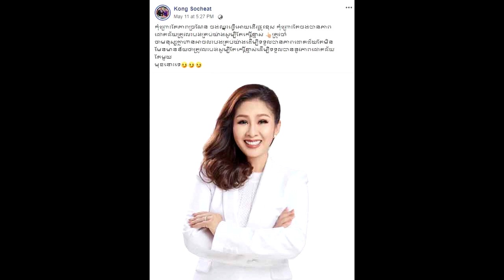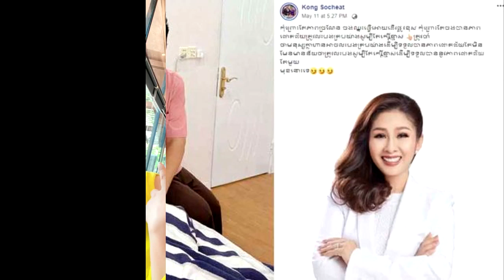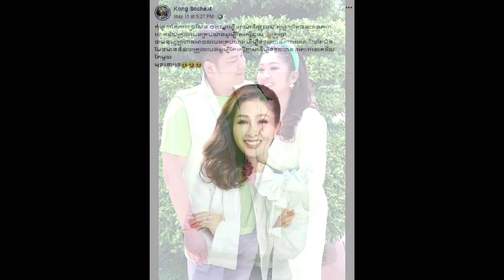ថាឲ្យអ្នកណា !គង់ សុជាតិព្រលយសារ“មិនមែនដើម្បីចង់បានជោគជ័យ ហ៊ានលះបង់គ្រប់យ៉ាង រួមទាំងកេរ្ដិ៍ខ្មាសនោះទេ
សូមអធ្យាស្រ័យ

ចំពោះការមិនបានតប ខំមិនបានគ្រប់គ្នា

Ms Socheata